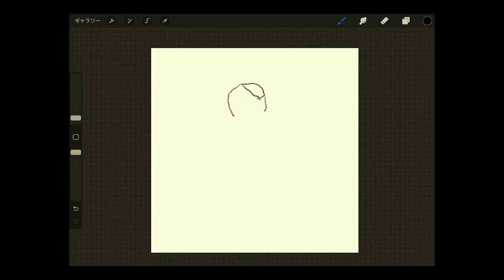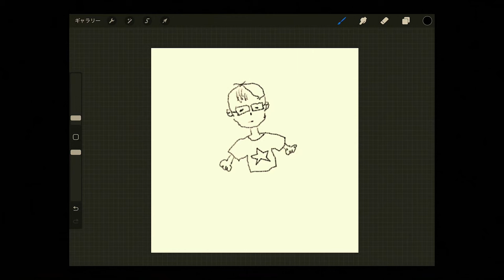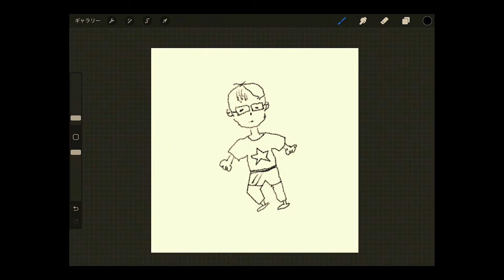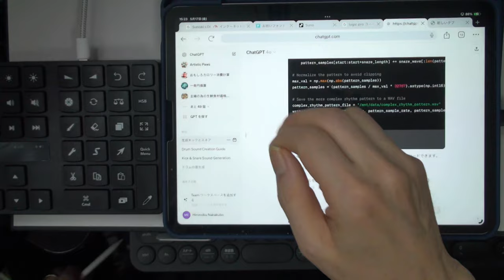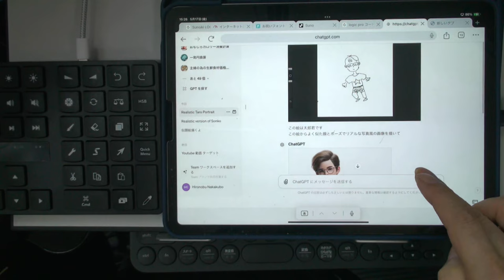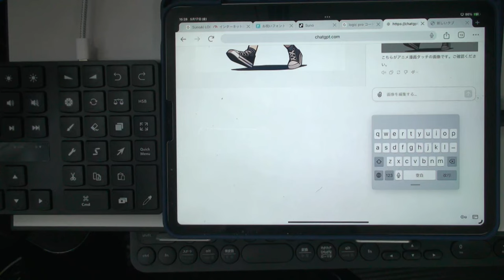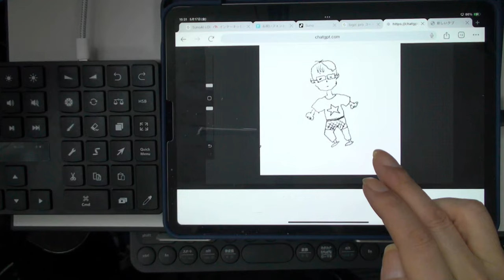絵心なくても大丈夫！ChatGPT-4oが絵を描き直す DALL-3超進化！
ChatGPT-4の画像生成機能が大幅にパワーアップしました！今回の動画では、自分が描いた下手なイラストを元に、ChatGPT-4がどのように高品質な絵を生成するかをテストします。AIの力でイラストがどこまで変わるのか、その実力を徹底解説。AI技術や画像生成に興味がある方、クリエイティブな活動をしている方必見です！